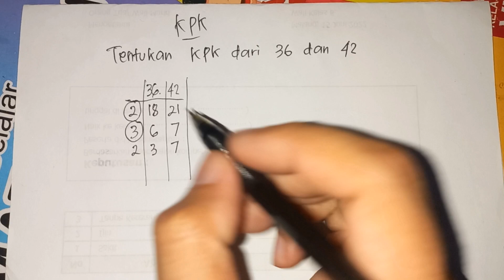KPK DARI 36 DAN 42